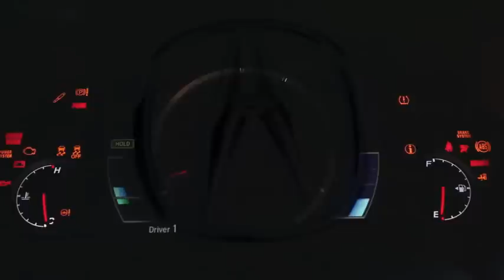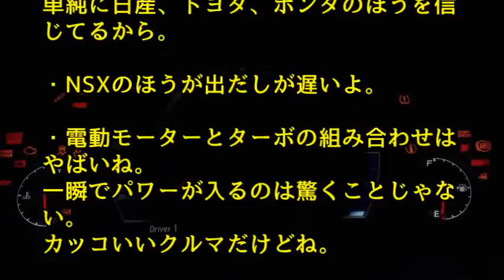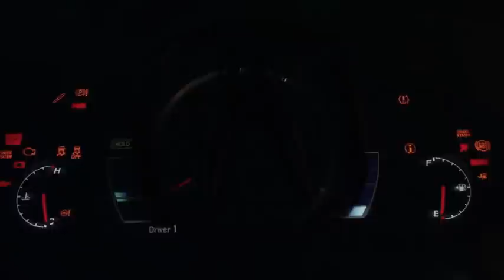【海外の反応】「これが日本車の実力だ！」ホンダNSXが世界のスーパーカー相手に圧勝！世界最速マシンを圧倒する日本車に海外が仰天！【日本人も知らない真のニッポン】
***今日の動画***

【海外の反応】「これが日本なんだ！」落としたお金が戻ってくる「超常現象」に世界衝撃～すごいぞニッポン

【海外の反応】「これって、あの有名アニメに出てくる！？」日本で世界初の移動式水上ホテルに海外驚愕～すごいぞニッポン

【海外の反応】「やっぱホンダのバイクだな。」ホンダが昔出した50ccバイク「MB5」が話題に！【日本人も知らない真のニッポン】

【伝説の名車】「スバル　インプレッサ 22B」が海外で人気爆発！落札価格は1,000万円超え！【日本人も知らない真のニッポン】

【海外の反応】モンスターバイク　"カワサキ「Ninja H2」”に世界中の警察がお手上げ！？速すぎるモンスターに海外から驚きの声殺到！！【日本人も知らない真のニッポン】